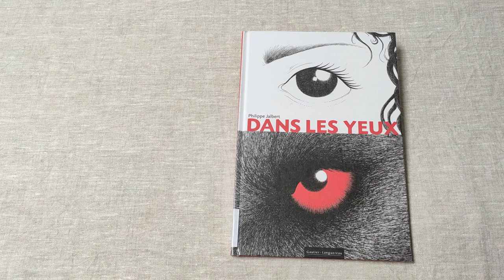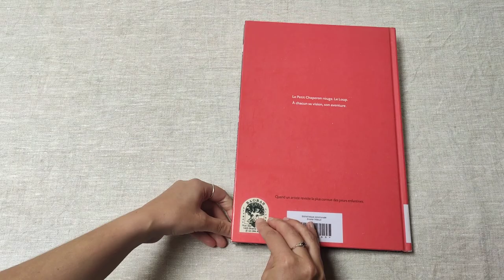"Dans les yeux" de Philippe Jalbert, Gautier Langereau éditions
« Dans les yeux » évoque avec puissance, à l’instar du zoom d’une caméra embarquée, une revisite du conte traditionnel de Charles Perrault, le Petit chaperon rouge.
Un album prenant au point d’orgue glaçant. Un album pour ceux qui aiment se faire peur et revenir aux racines profondes et parfois sombres de nos contes ancestraux.
À découvrir à partir de 8 ans.